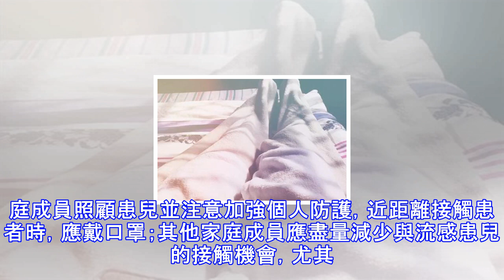新一波流感要來了！預防流感，這兩招最實用！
導語：近幾個月以來，流感「猖狂」蔓延不管去門診還是去醫院，感冒發燒患者爆棚，所以我們必須提高警惕，做好一切關於流感的預防工作！年前，朋友圈被一篇「流感下的北京中年」刷了屏。文章以日記形式，詳細記錄了家人從患流感，輾轉多家醫院治療，花費巨大，到不足一個月就離世的全過程。一場流感最終要了命，並掏空了一個北京中產家庭，這讓很多人都唏噓不已。有人疑惑：流感不就是只比普通感冒厲害一點的、容易傳染的感冒嗎？事實上：流感和感冒，儘管名字和某些癥狀相似，卻是兩個全然不同的概念。就殺傷力來講，流感遠比普通感冒「兇殘」，每年約有25萬~50萬人因流感而死亡。1918年暴發的「西班牙大流感」中全球死亡人數更是在40...